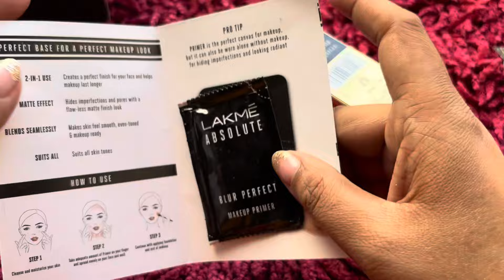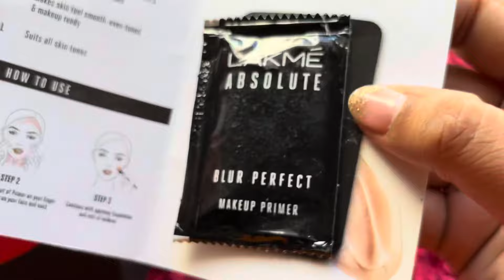Which type of serum is best for pigmentation? Lakme glycolic illuminate review in hindi ‎@ILoveLakme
Ingredients 👇🏻

Glycolic Acid Pachyrhizus Erosus (Bengkoang) Root Extract Sodium Hyaluronate Butylene Glycol.

Purchase link 👇🏻